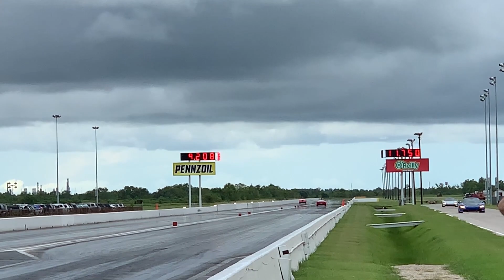‘Twas The Night Before Cleetus & Cars Houston 2019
Sketchy Vert, the Cleetus McFarland team, and The BoostedBoiz all arrive in Houston, TX the day before Cleetus and Cars.